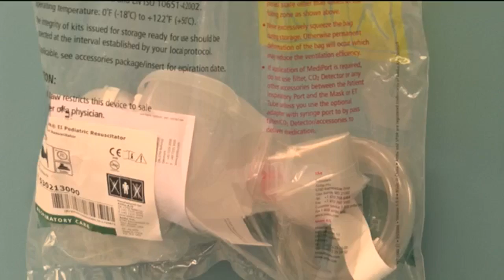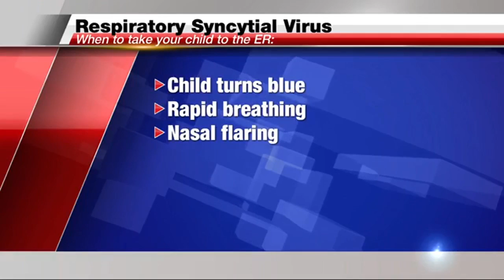Flu not the only illness spreading this cold season - Dr. Sudip Bose - Keep Your Inner Army Strong!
Please consider a donation to Dr. Bose's nonprofit which helps veterans and their families: